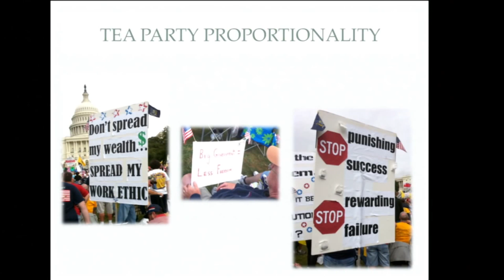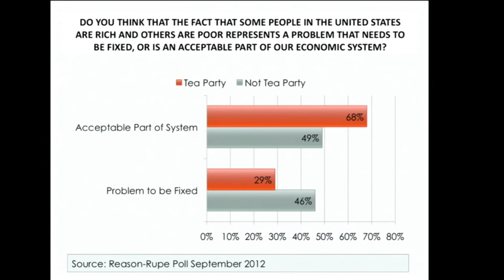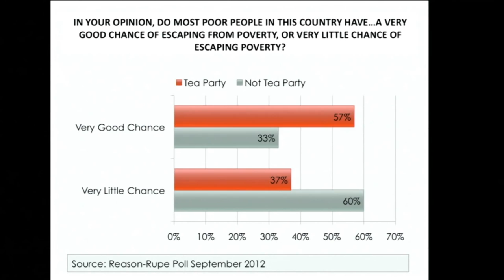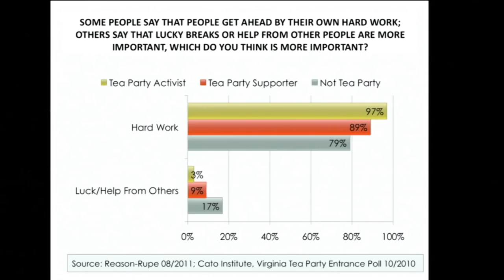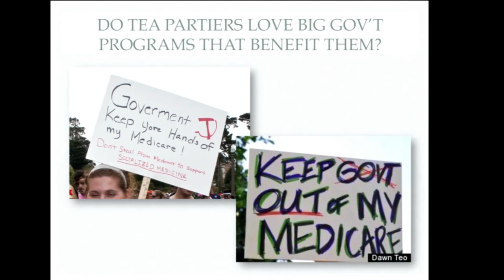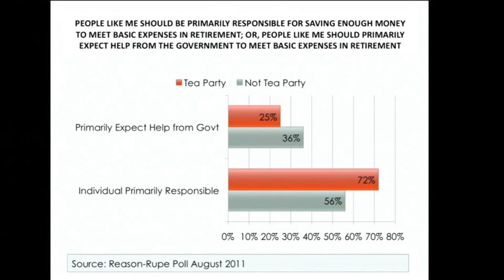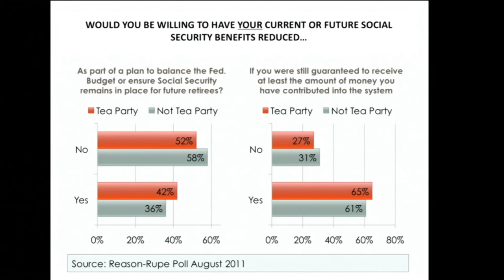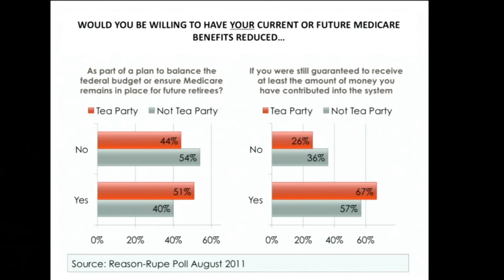The Libertarian Roots of the Tea Party